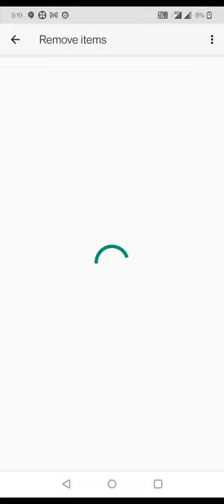yashu gaming mincarft ep 5